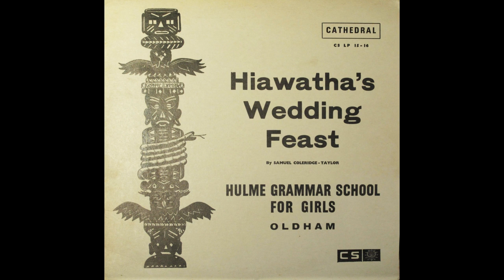Hulme Grammar School for Girls, Oldham perform Hiawatha’s Wedding Feast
Hulme Girls’ Grammar School, Oldham, perform Hiawatha’s Wedding Feast; (choral excerpts, with piano accompaniment). Conductor: Norman J. Higgins.

This performance, by an augmented school choir took place at the school in the early 1970s and was in order to commemorate the 75th anniversary of the school’s opening in 1969.

The strikingly melodious work, composed by Samuel Coleridge-Taylor, in 1898 and based on a poem by Longfellow, was recorded in the school hall.  Certainly the music is superbly evocative or the North American Indians in the 19th century.

 The work features thrilling climaxes, stunning key changes, compelling rhythms and seductive harmonies. “The music is fresh and original – he (Sam-C-T) has melody and harmony in abundance, and his scoring is brilliant and full of colour - at times luscious, rich and sensual”.

 Following pages of energetic, even frenetic music, there are more subdued passages and a closing section which features a wistful recollection of the evening’s events, “Thus – the wedding guests departed, leaving Hiathwatha happy; happy with the night and Minnehaha”.

The whole of the upper school, lower fifth to upper sixth, musicians and non musicians alike, performed it again at Speech Day on November 17th 1976.  This was a memorable occasion and apart from one the following year, to my knowledge, such massed items were never repeated and I doubt that the expertise and motivation by staff and students alike would exist today.

 Choral contributions from the senior school were an annual feature at Speech Day during the 1970s. Come September every year Mr. Higgins and I trained the girls over a two month period. In November 1972, the senior school performed the Choral Dance number 17, -The Polovtsian Dances - by Alexander Borodin.  No recording exists, though. It was a privilege to be involved on this and on many other occasions. They rank amongst the most significant and enjoyable experiences of my time at Hulme.

                                                                               David J. Butterworth.